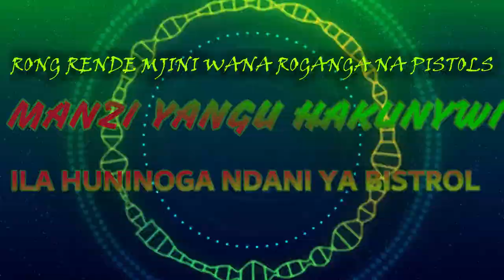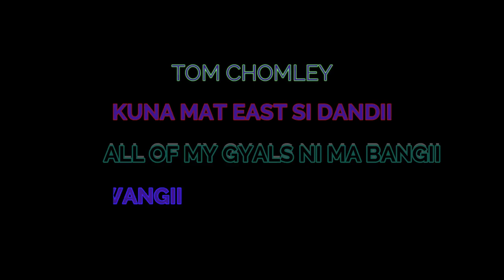Wakadinali - TOM CHOMLEY-(Domani Mkadinali/MadMunga (LYRICS VIDEO)